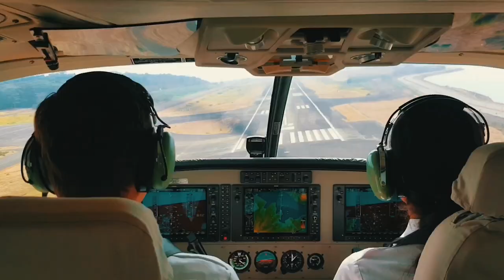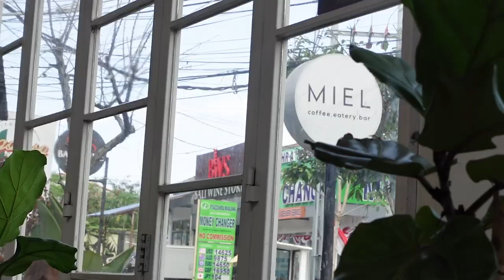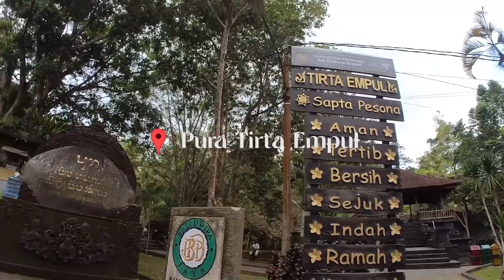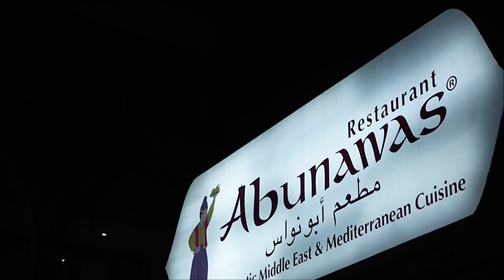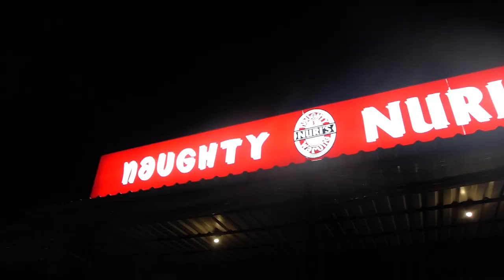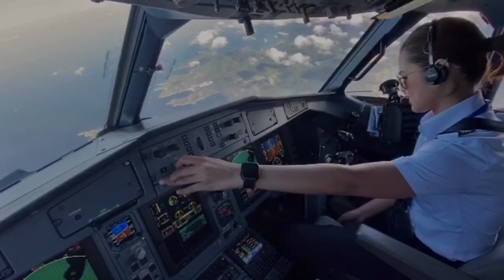BALI VLOG| Strolling around Seminyak, Ubud & Canggu! Food trip, temple visit & beach resort hopping!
Thank you guys for patiently waiting for my Bali vlog! I've been very busy with flights lately & I wanted to make sure to upload this before the month ends. I hope will enjoy this short but sweet vlog!